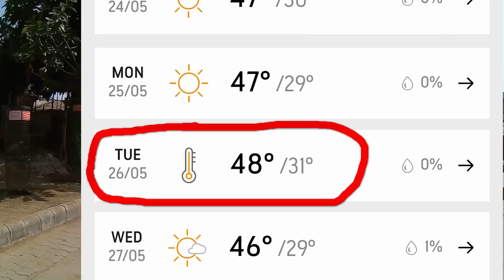Скоро +48 Как Спастись От Жары Без Кондишки? Застрял в Индии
568 india magic tv Фольга на окна от жары. Это ЧУДО! У нас по прогнозам в конце недели +48. Заклеиваю окно алюминиевой фольгой. Манго по доллару за 1 кг. Мои покупки в универсальном магазине. Наконец-то гуляю по берегу реки.
Credits:
"ES_Beats And RnB 10.mp3"
Licensed for Scalelab MCN partner;
"This_is_Not_a_Dolphin Ambient Inspirational.mp3" from Free YouTube Music Library;